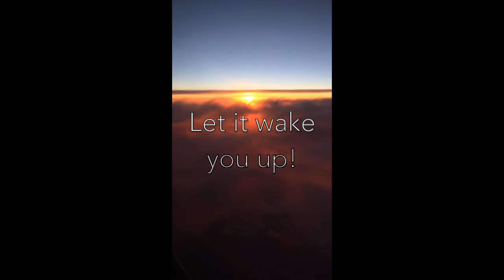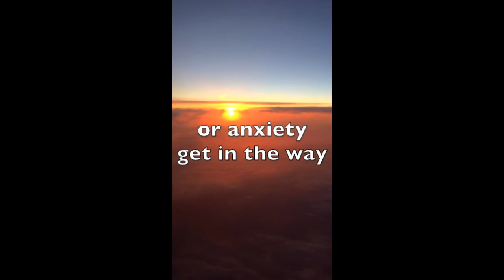Inspiration Movie By Billy White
Get that mind in to action.

Let the thoughts be positive!!